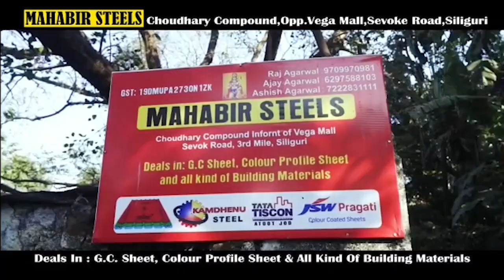Fast News | North Bengal & Sikkim | 18th March 2023